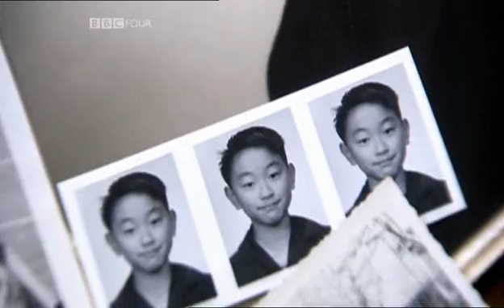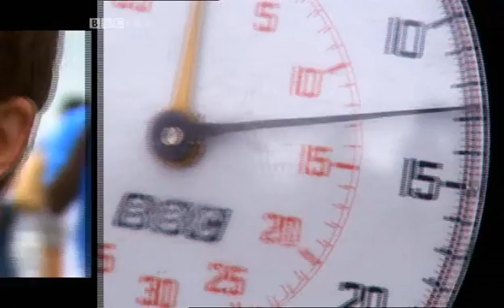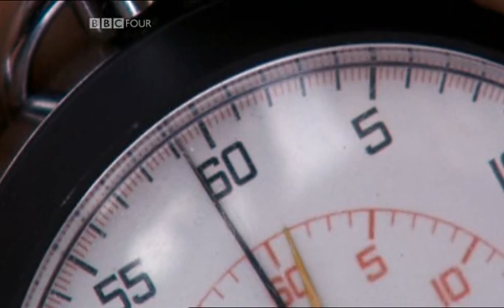Time - BBC - 2: Lifetime 1/6